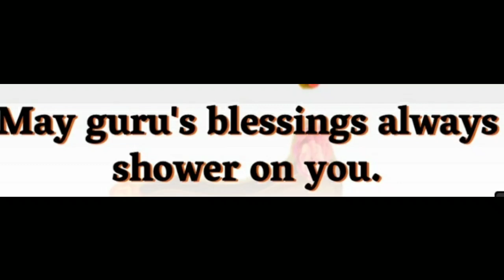Good Thoughts ||Suvichar ||moral thinks ||मनाला प्रेरणा देणारे विचार ||Mindblowingthoughts